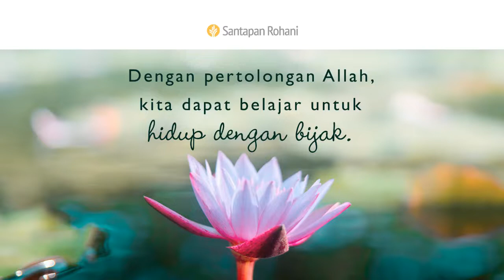Hidup dengan Baik | Pengkhotbah 7:1-4 | Video Renungan Santapan Rohani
Perubahan hidup apa yang akan Anda buat hari ini, di saat Anda berpikir tentang kematian? Bagaimana Anda dapat mempunyai kesadaran lebih tentang kematian, di tengah hiruk-pikuk kehidupan ini?